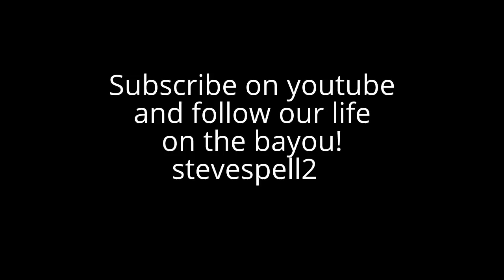Truck Driver in Ford Dump Truck Gets Stuck in Ditch with Load Of Rocks Epic Fail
Truck Driver Having A Bad Day.  Got to be every truck drivers worst nightmare.  The dump truck get stuck in a ditch and does not have the raw power necessary to motor out of the situation.  This is a Ford F-650 Super Duty stalls out in the culvert with a couple of tons of rocks.  Ford Versus Chevy or Chevrolet versus Caterpillar.  Cat Power is probably what's needed here.  You be the judge, is it the truck or the driver?  One's things for certain, this truck driver is having a bad day with an epic fail on the bayou.  His truck is stuck in the mud, stuck in the ditch and losing power.  Tough job, thankless job too.  Ford Truck gets owned by ditch.  Every day is truck driving school around here.  Truck Driving training academy on the bayou. TIP US HERE; we lost everything in the flood in Louisiana.  Help us raise money to rebuild share the link please